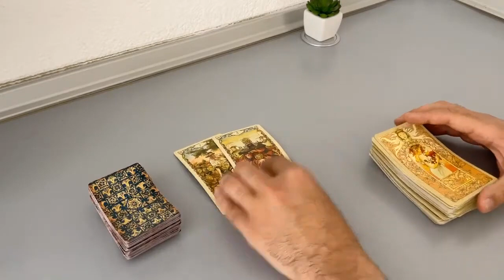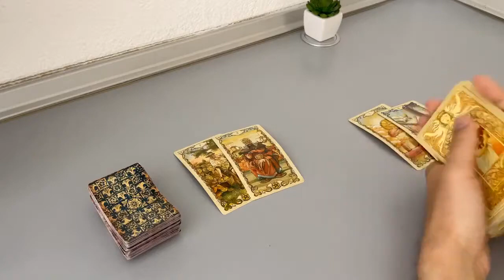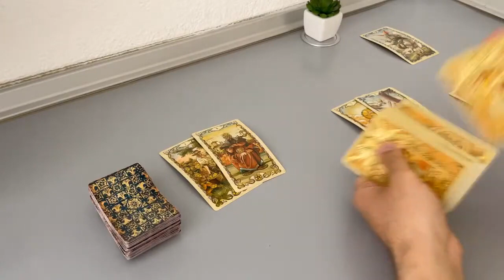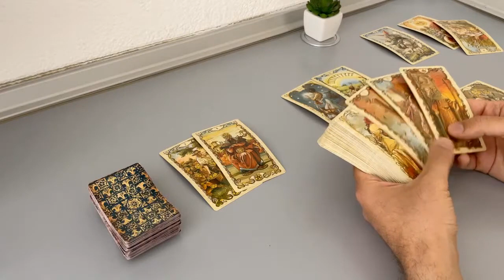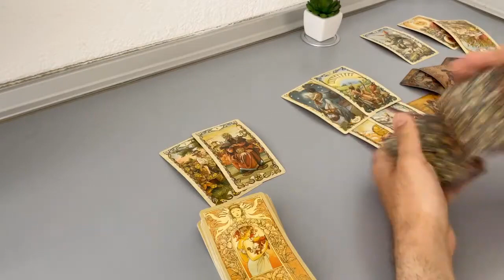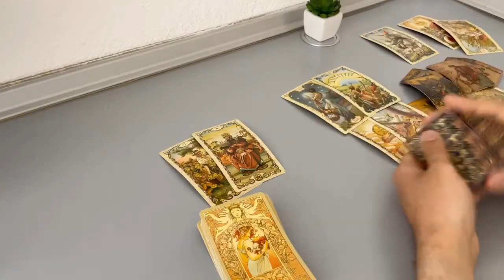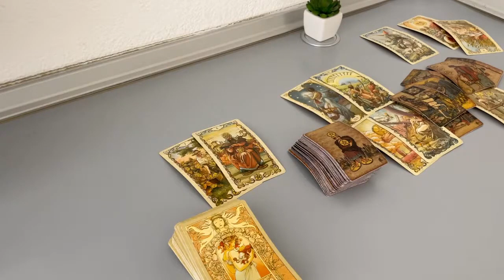CANCER - You think they avoid you. Here’s the real truth… (May 14-21, Tarot)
(Limited Availability)